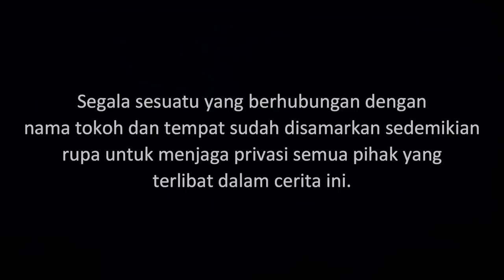GEMBOK - Ada Sesuatu Dalam Ruangan Itu | Cerita Horor #217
Kisah tentang kejadian horor yang dialami sekelompok penjual kompor minyak di sebuah kontrakan dimana ada satu ruangan yang selalu tertutup dan digembok. Ada sesuatu dalam ruangan itu.

Yang ingin kirim pengalaman horor, silakan kirim ke:
riambiru[at]gmaildotcom